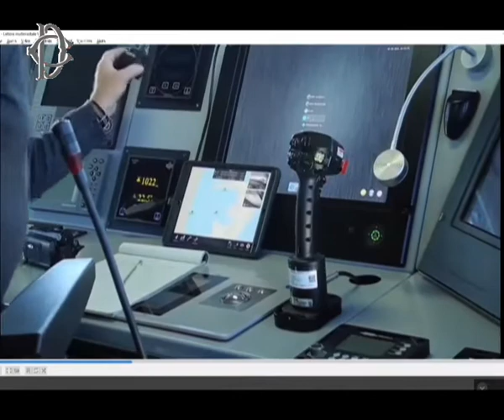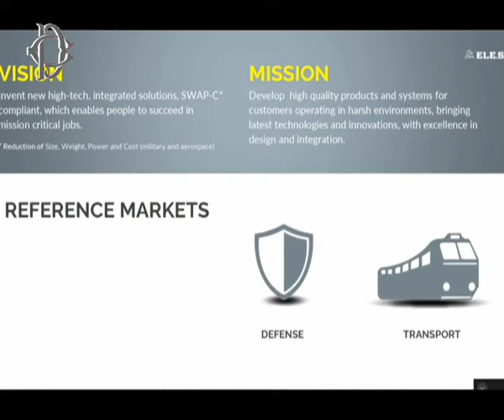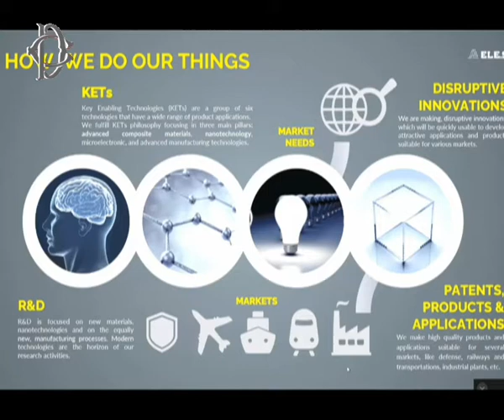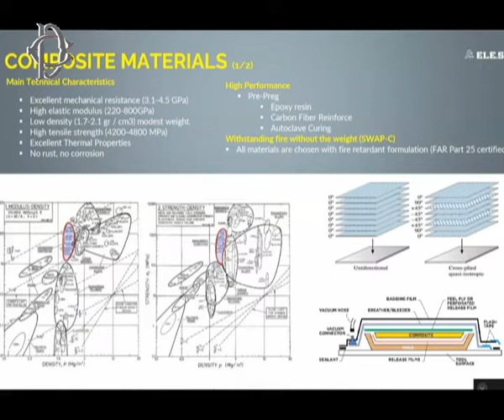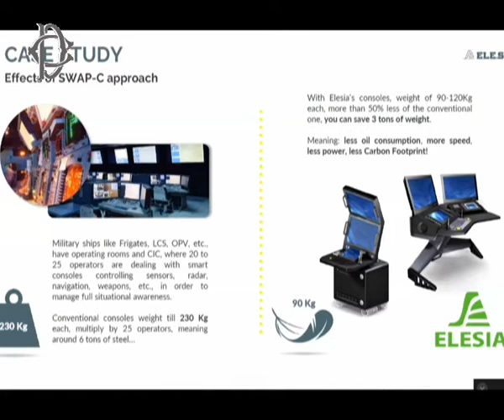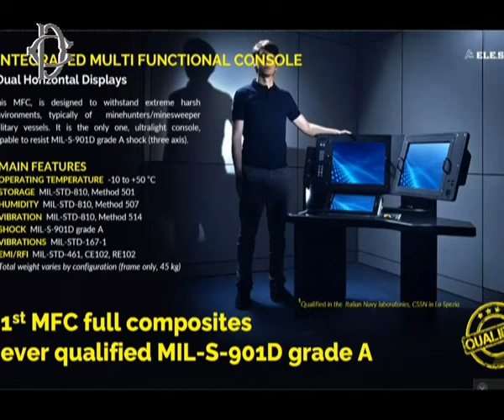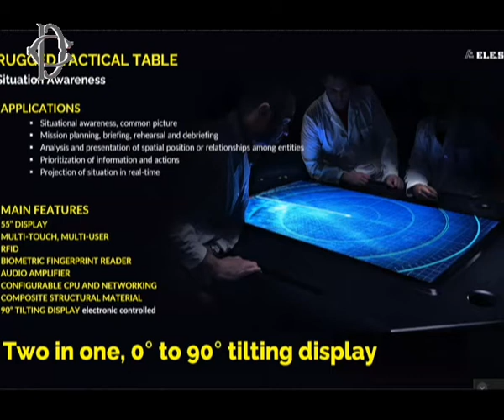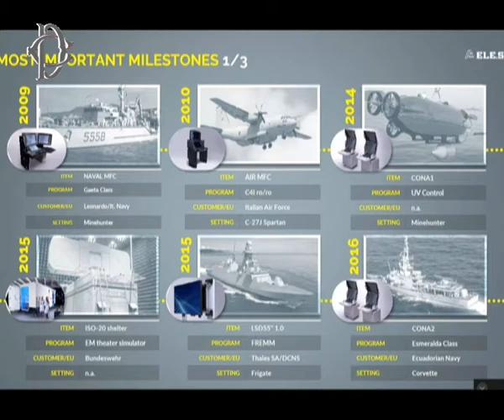Audizione di ELESIA alla IV Commissione (DIFESA) della Camera dei Deputati